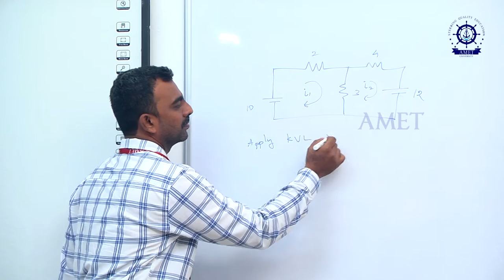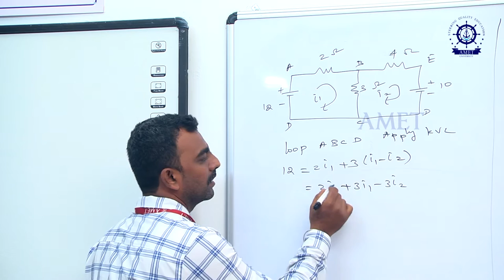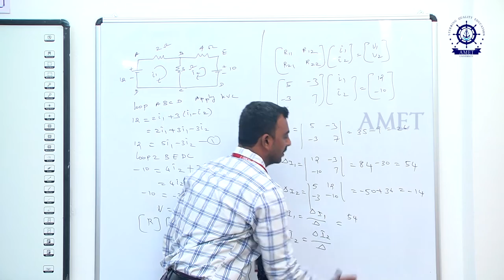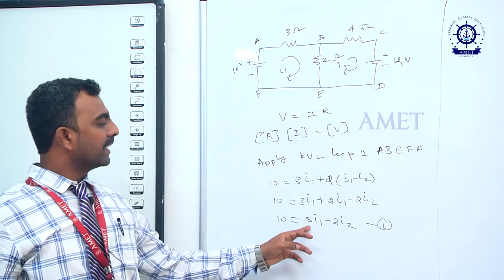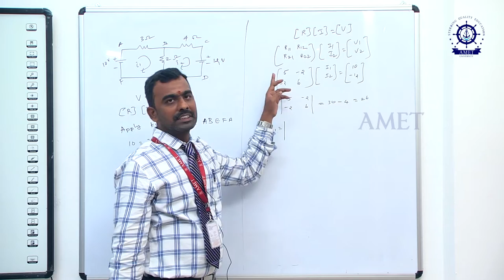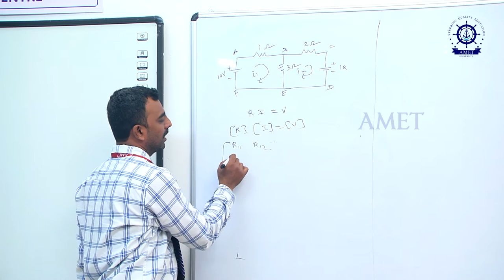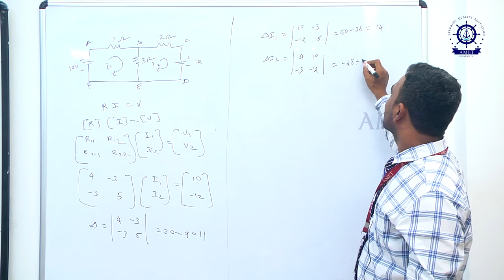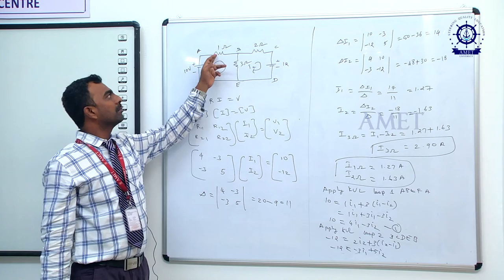MESH ANALYSIS METHOD by Mr.K.Manikandan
MESH ANALYSIS METHOD by Mr.K.Manikandan, Assistant Professor, Department of Electrical & Electronics Engineering, AMET Deemed to be University, #135, East Coast Road, Kanathur, Chennai - 603112 / Department